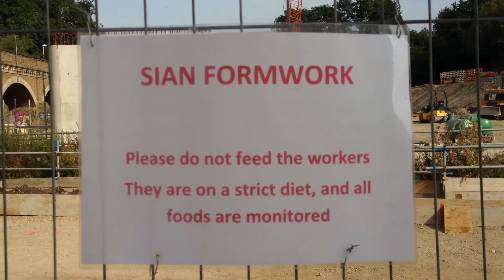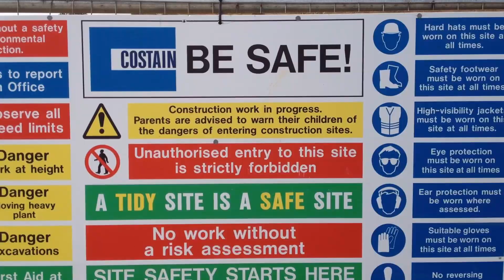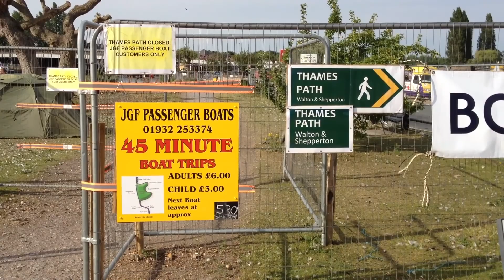Walton Bridge 11 Aug 2012